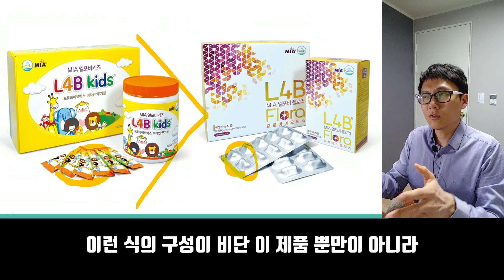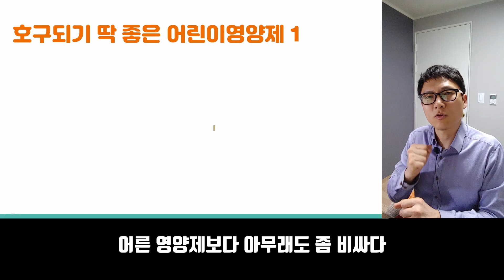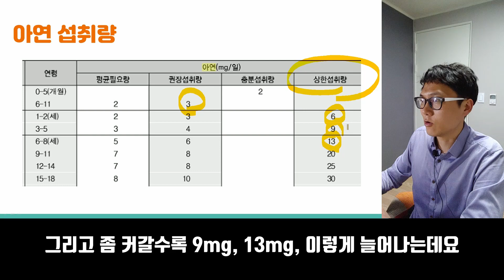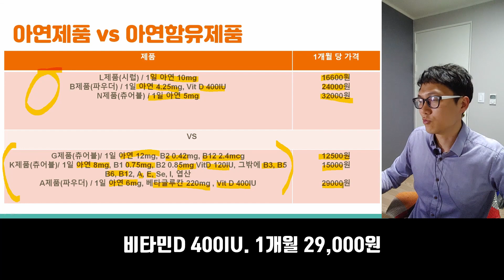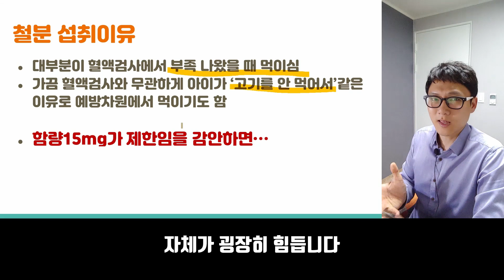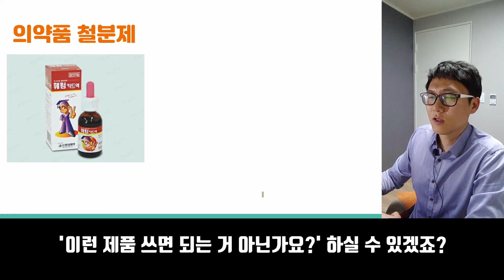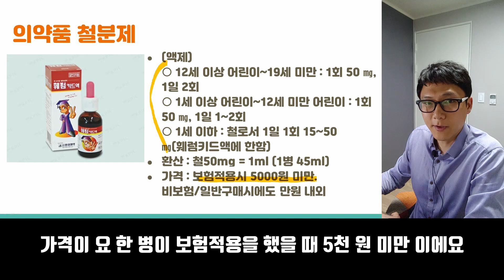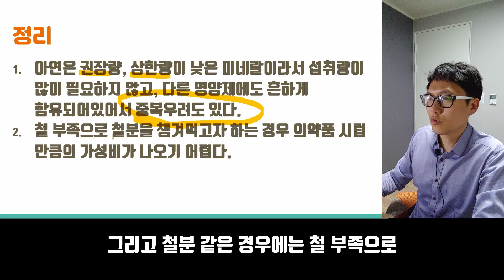인터넷으로 사면 호구되기 딱 좋은 어린이 영양제 2가지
*1:1상담이 필요하신 분은 아래 다양한 경로를 통해서 상담요청 하시면 됩니다.
(기본이 공개댓글인 유튜브에서는 상담성 질문에는 답변 드리기 어렵습니다!)

[상담사이트]
1. 채팅상담
2. 글 상담
(1) 쇼핑몰 상담페이지(체계적 상담 가능) :

아무리 열심히 검색하고 사셔도 호구되기 딱 좋은 제품군 2가지 알려드립니다.